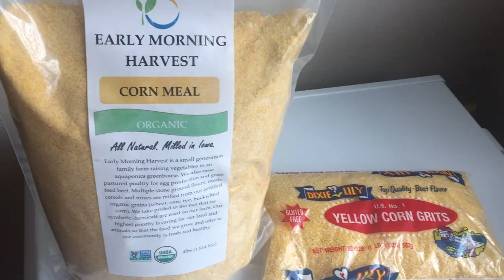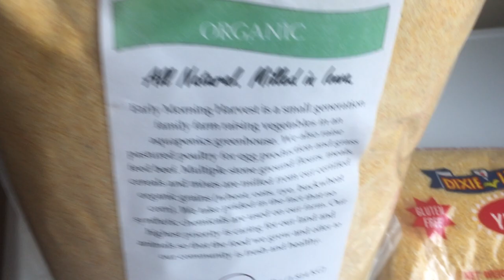MEN KIJAN MWEN PREPARE YON BON MAYI MOULEN AK PWA BYEN GOU